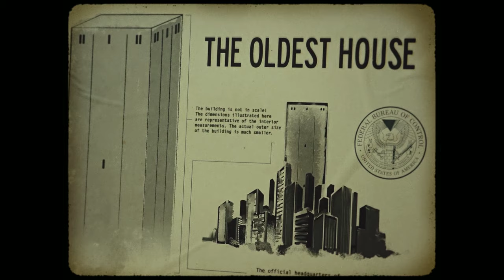Darling (best character) explains the oldest house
Love this guy and the FMVs.